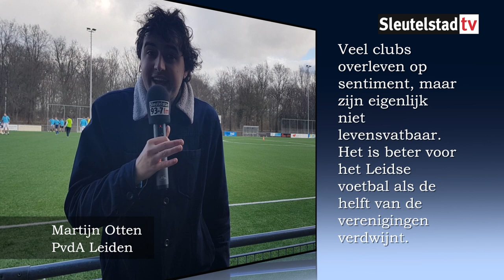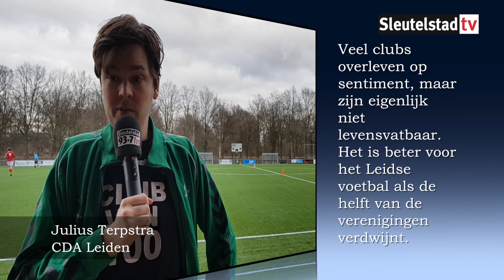Voetbal-stelling 3 - Raadsverkiezingen Leiden: Veel clubs overleven op sentiment